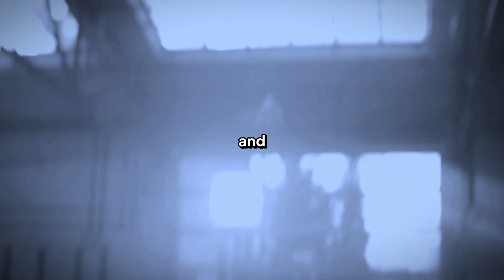Dream. Do. Repeat. Ultimate Motivational Video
Welcome to "Dream. Do. Repeat." - the ultimate motivational video to inspire you to chase your dreams, take action, and keep pushing forward. 🔥

In this powerful video, you'll discover the secrets to turning your dreams into reality. From setting ambitious goals to taking consistent action, this motivational masterpiece will ignite your passion and drive like never before.

Join us on a journey of self-discovery and transformation as we dive deep into the mindset of success. Learn how to overcome obstacles, stay focused on your vision, and never give up on your dreams.

Featuring inspiring stories, powerful quotes, and epic visuals, "Dream. Do. Repeat." is the ultimate source of motivation for anyone striving to achieve greatness.

So, are you ready to dream big, take massive action, and repeat until you succeed? Watch this motivational video now and unleash your full potential!

Transform your life today. Watch "Dream. Do. Repeat." now! 🚀